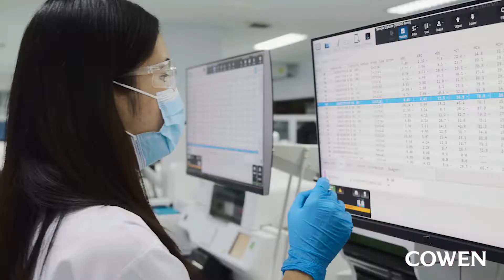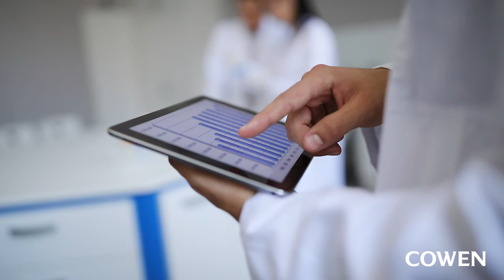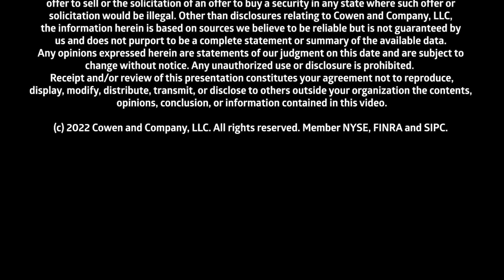Cowen Shorts | A Primer On Psychedelics In Neuropsychiatry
In our Ahead Of The Curve® Series report Ritu Baral, Biotechnology Analyst, takes a deep dive on psychedelic medicine to unravel their scientific, clinical, & commercial potential.